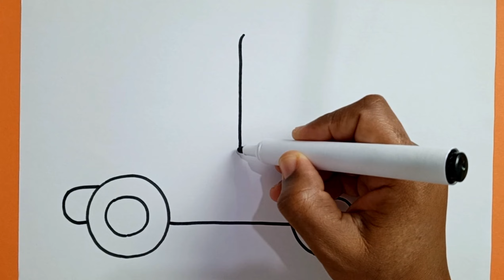Mixer Truck Drawing & Coloring for Kids, Toddlers || How to Draw Easy Art Tips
Toys Arts
drawingforkids howtodraw magicfingersar drawingart drawingpaintingandcoloringfor kids#drawingcoloringandpaintingfor kids#drawing for kids